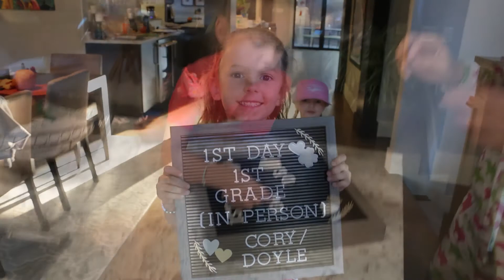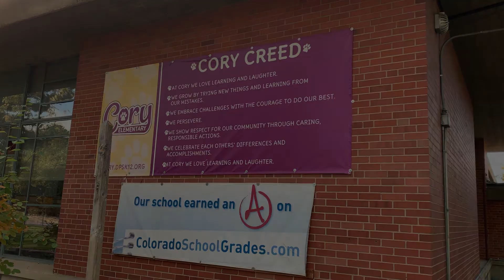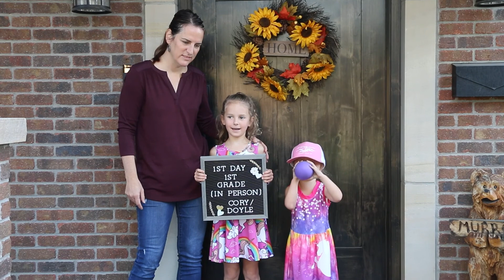Islay's 1st day of 1st Grade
First day back in person learning at Cory Elementary // Fall 2020